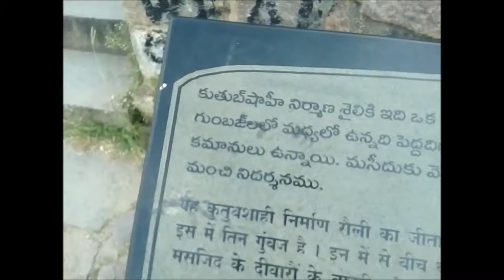GOLCONDA FORT AT HYDERABAD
Golconda Fort, Hyderabad, Telangana.